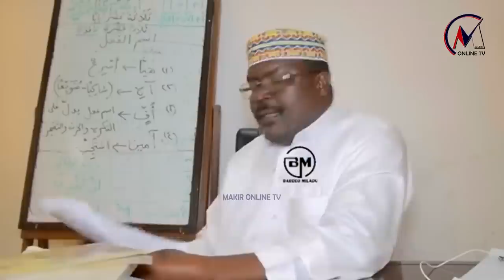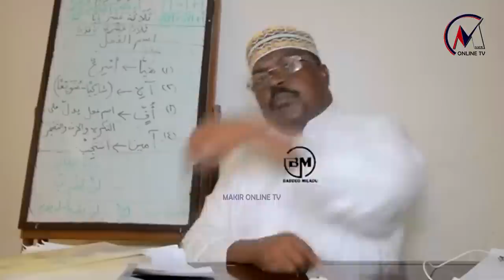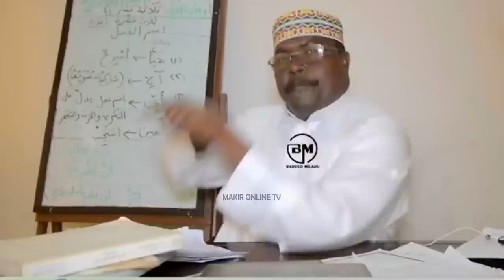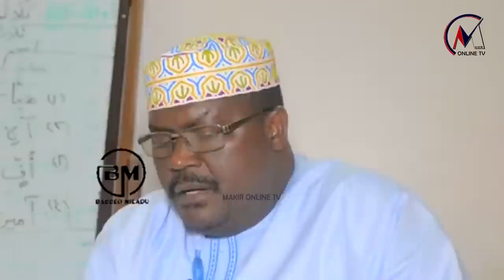Sheikh Mohammed Issa Afufua Makaburi